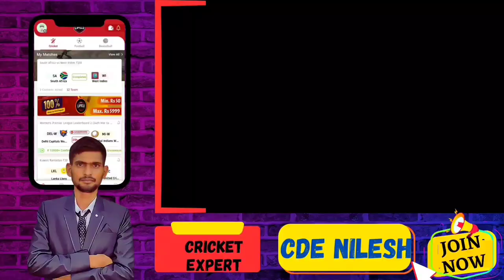TOP 10 POWERFUL STRIKER OF BIHAR TENNIS CRICKET ll HARD HITTER OF BIHAR TENNIS CRICKET#biharcricket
TOP 10 POWERFUL STRIKER OF BIHAR TENNIS CRICKET ll HARD HITTER OF BIHAR TENNIS CRICKET

Fantasy Cricket में Intrest है तो CDE NILESH को Follow कर लीजिए

Bahubali Prem on Fire |52 Runs in 9
Balls | Hard Batting Aise Karte Hai

FASTEST HUNDRED In Tennis Cricket|
PREM SINGH 24 Balls 102 runs

Chip Shot By Bittu Maxii || Pull Shot|
Bittu Maxii jaisa pull shot kaise khele

Batting Stance for Tennis Cricket
Tennis Cricket me Stance kaise le

bihar cricket
bihar cricket stadium
bihar cricket association
bihar cricket academy
bihar cricket league
bihar cricket team
bihar cricket trials 2023
bihar cricket match
bihar cricket news
bihar cricket tournament
sarfaraz bahubali
sarfaraz bahubali match
sarfaraz bahubali cricketer
sarfaraz bahubali ka match
sarfaraz bahubali batting
sarfaraz bahubali six king
sarfaraz bahubali ki batting
sarfaraz khan bahubali batting
bahubali sarfaraz khan batting siwan
bahubali sarfaraz khan cricketers
Prem singh batting
power hitters in cricket
power hitter batsman
power hitters
power hitter kaise bane
power hitter batsman kaise bane
power hitter league mandsaur
power hitter batting stance
power hitter batting tips
power hitters stat premier league
hard hitter batsman in cricket
hard hitter batsman kaise bane
hard hitter batsman
hard hitter batsman in india
hard hitter batsman in bangladesh
hard hitting batsman
indian hard hitter batsman
bittu maxii
bittu maxi
bittu maxi cricket
bittu maxi ka video
bittu maxii batting
bittu maxii tournament
bittu maxii live
bittu maxi live
bittu maxi ka batting
bittu maxii cricket tournament
Anubhav Singh chatni batting